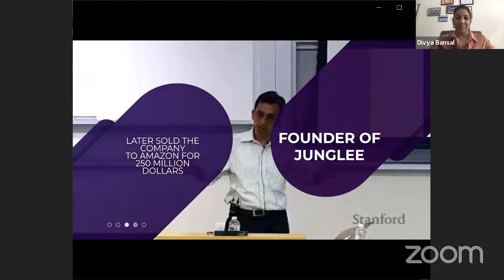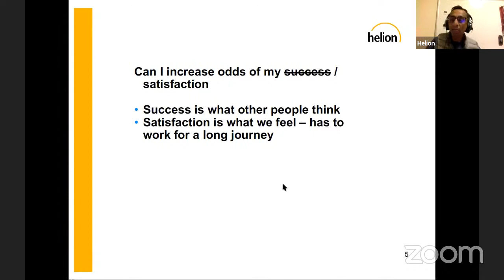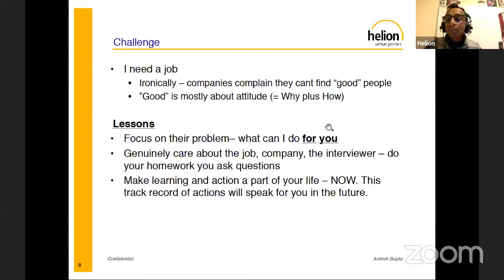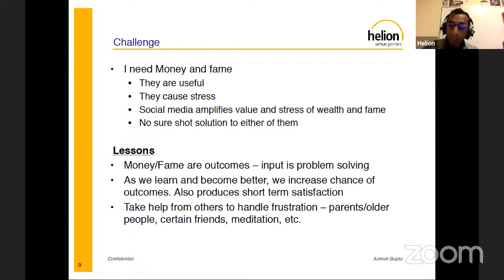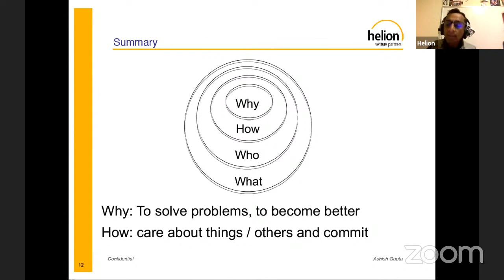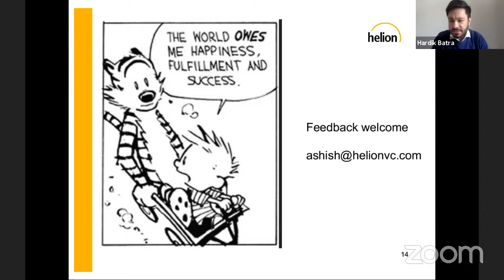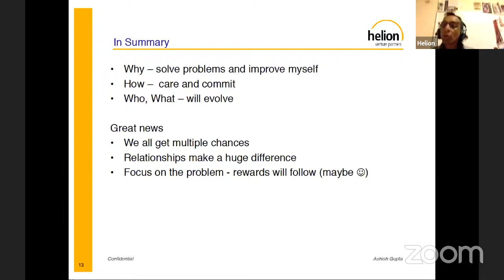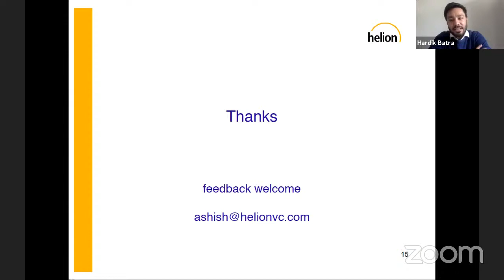PEC Centenary Lecture Series l Guest Speaker Dr. Ashish Gupta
As PEC celebrates its centenary year, we bring to you the second lecture of PEC Centenary Lecture series with the guest speaker for this lecture Dr. Ashish Gupta, who founded an e-commerce firm in 1996 called Junglee, one of the most successful startups at the time which was then bought by Amazon for 250 million dollars.
Following that, he founded the Helion Venture, a Venture Capital firm in 2006, funding other startups like BigBasket, MakeMyTrip, etc. which then went on to become the top firms in their respective fields.
On 19th November, 11 AM, he’ll be joining us to share his knowledge about entrepreneurship and overcoming failures in life. Come on board and take home a little segment of the vast knowledge Dr. Gupta has accumulated over his lifetime.